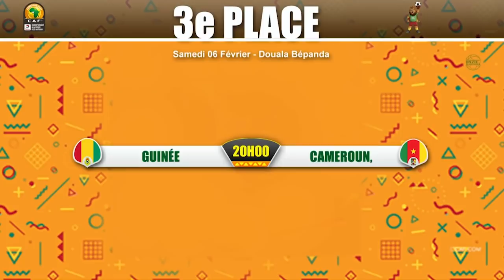Au Cœur du CHAN TELESUD 05/02/21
Au Cameroun, le Championnat d’Afrique des nations de football bat son plein au Cameroun. En compagnie de ses invités, SALMA BADIANG décortique la suite de la compétition.
Au Cœur du CHAN,  une émission du groupe Vision 4 à suivre jusqu’au 7 février sur Telesud.